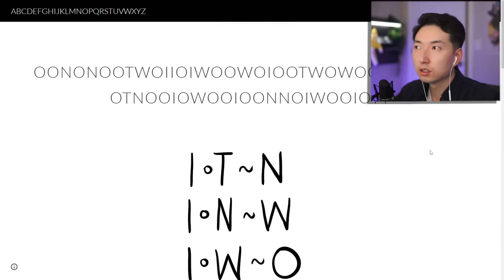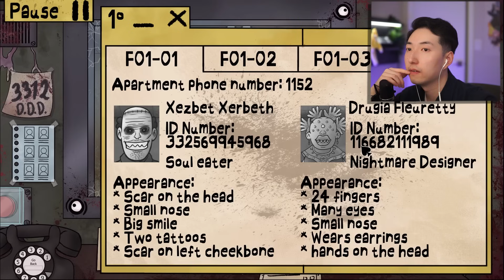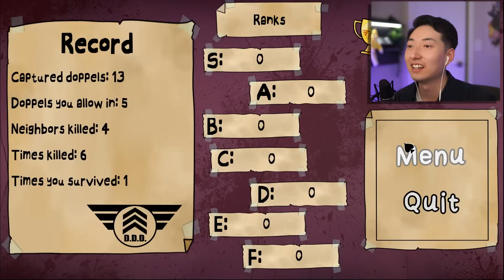FINAL NIGHTMARE DOPPLEGANGER ENDING.. | That's Not My Neighbor NIGHTMARE Update